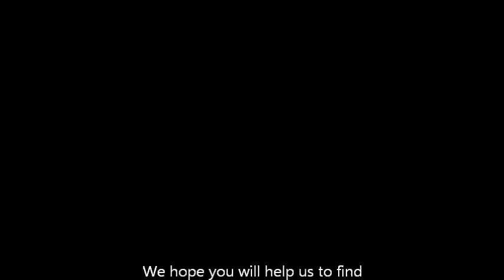West Papua joins NJD 2012, new year dive @ Scheveningen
Free West Papua Campaign (NL) the New Year Dive (NJD 2012) @ Scheveningen Beach in the Netherlands. Help us to tell the world about what is happening in West Papua.
FREE WEST PAPUA!